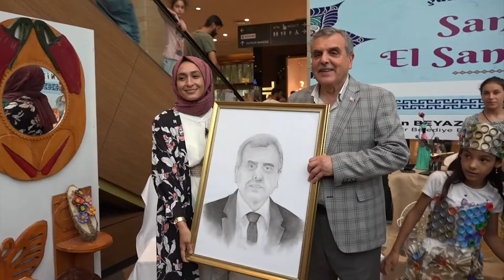BAŞKAN BEYAZGÜL SANAT SOKAĞI EL SANATLARI SERGİSİNİN AÇILIŞINI YAPTI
Şanlıurfa Büyükşehir Belediye Başkanı Zeynel Abidin Beyazgül sanat sokağında üretilen el emeği göz nuru ürünlerden oluşan “Sanat Sokağı El sanatları Sergisi’nin açılışını gerçekleştirdi. Başkan Beyazgül Büyükşehir Belediyesi’nin tüm kadrosuyla kültürde, sanatta, kadın ve gençlikte, kırsalda ve diğer alanlarda bir arı gibi çalıştığını kaydetti.